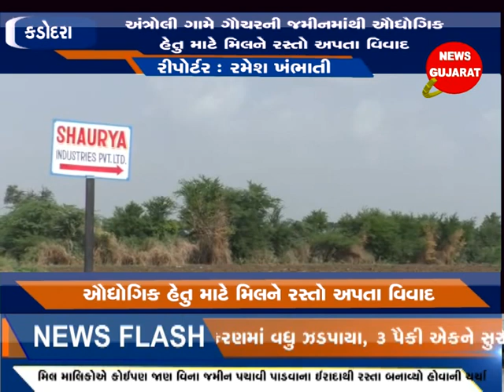કડોદરા - અંત્રોલી ગામે ગૌચરની જમીનમાંથી ઔદ્યોગિક હેતુ માટે મિલને રસ્તો અપતા વિવાદ